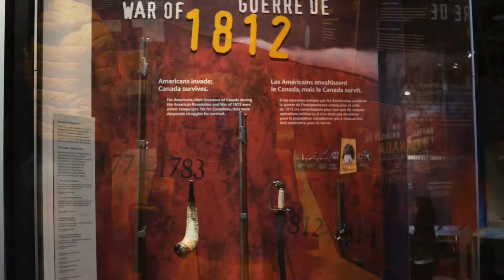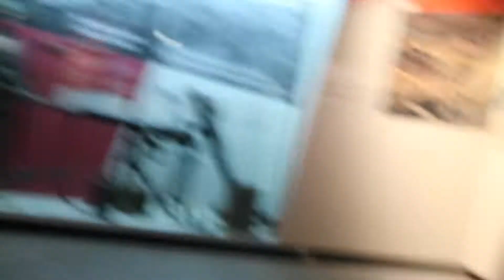WE WENT IN A TANK!!! CANADIAN NATIONAL WAR MUSEUM!!! (Grad Trip Day 1/3 Part 2/3) Vlog 41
Hey guys! We're back with another graduation vlog! I hope you guys enjoyed it! There will be some more fun videos in the next few days! PEACE!